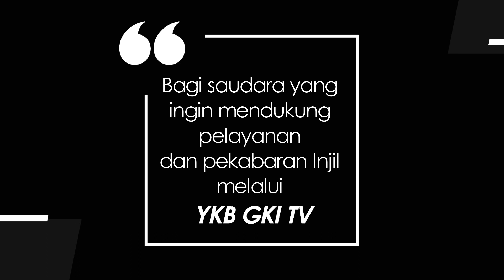JENDELA HATI 693 - HIDUP ABADI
Renungan Harian Lansia “Jendela Hati” untuk hari ini, Rabu, 22 Maret 2023
Berjudul : Hidup Abadi
Didasarkan pada : Ulangan 29:29
Dibawakan oleh : Pdt. Em. Elly Lidia Tehupeiori, dari GKI Raya Hankam - Bekasi.